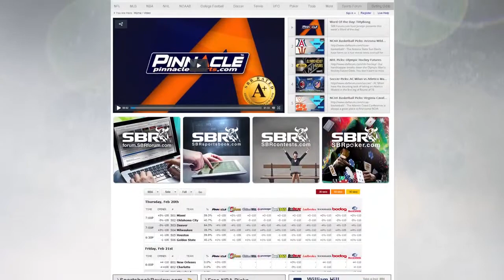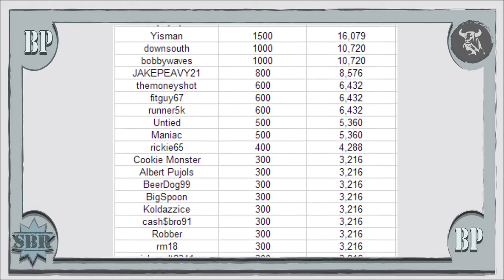Jackie Blue update on SBR Sharps Fund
SBR Forum's Jackie Blue provides an update on the SBR Sharps Fund.